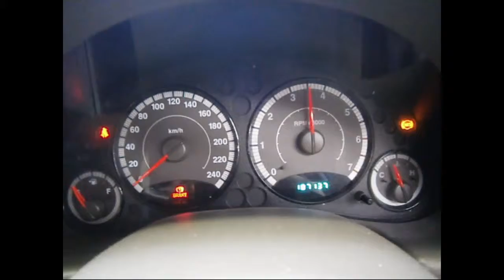WRECKING 2006 JEEP CHEROKEE 3.7 AUTOMATIC (C24837)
We are currently wrecking this 2006 JEEP CHEROKEE 3.7 AUTOMATIC (C24837).